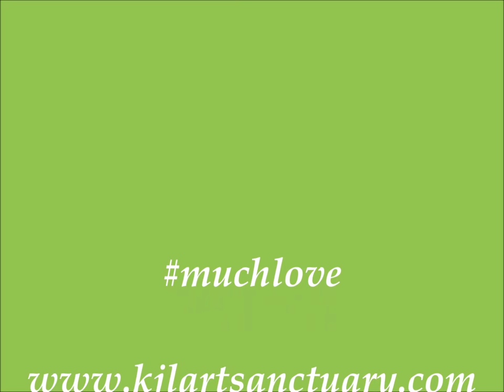Creator of Art Exhibition HVV Sept/Oct 2017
Creators of Art Exhibition curated by KJL Art Sanctuary September 28, 2017 thru October 8, 2017. Featuring Artist Kenneth Lewis Sr at Hopewell Valley Vineyard Pennington NJ